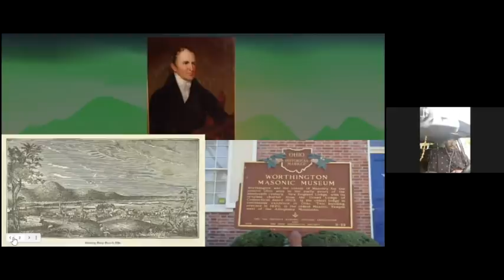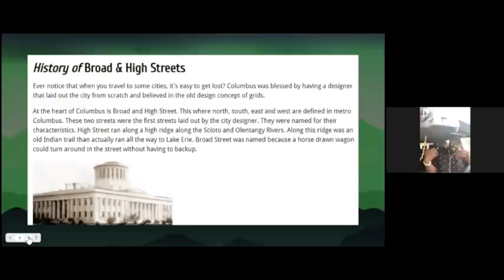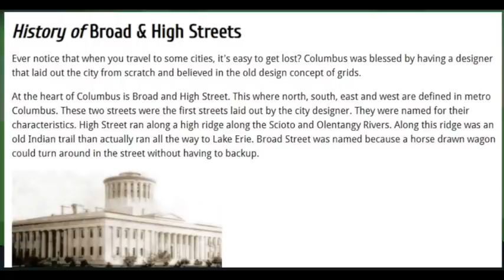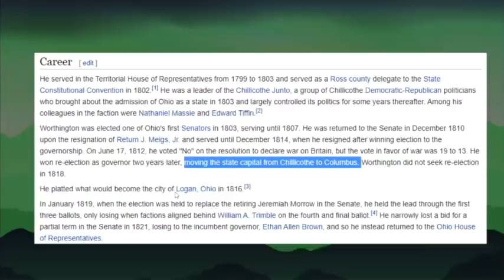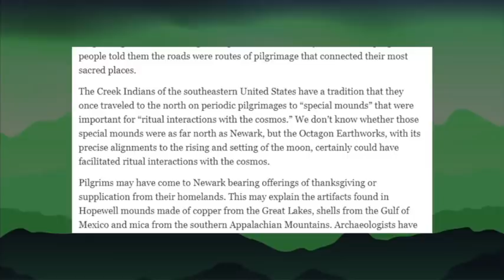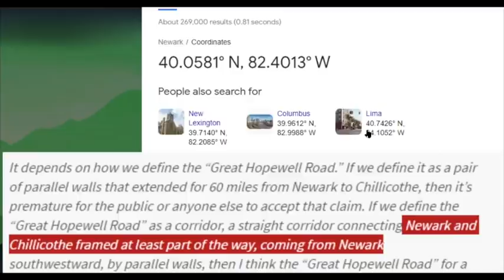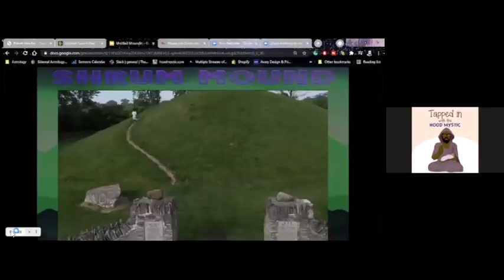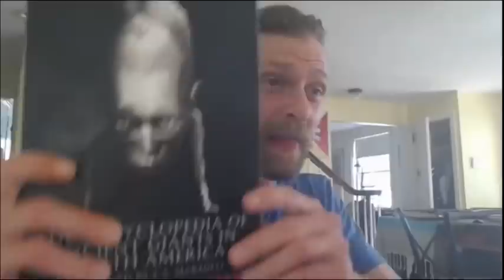From the 40th Parallel - Episode 8 - COLUMBUS: Mystic Ohio with the Hood Mystic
The Hood Mystic joins Ras Ben and Mystic Mike to decode Columbus, Ohio and detail the mounds of the 40th parallel in Ohio.